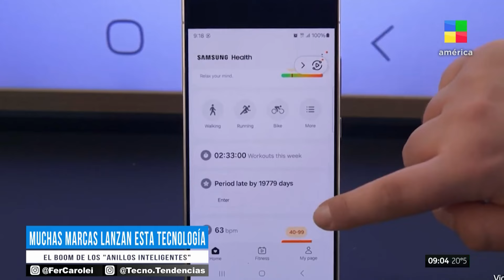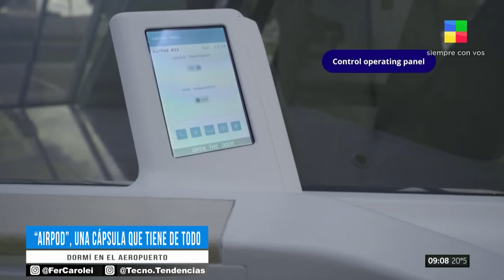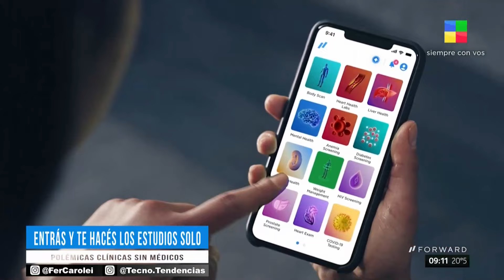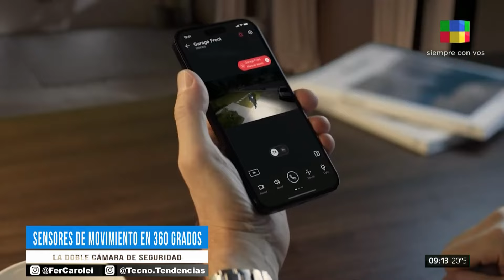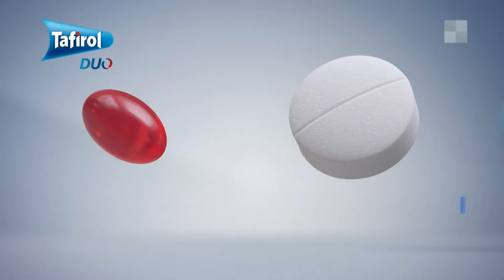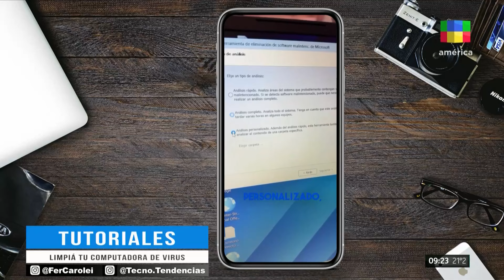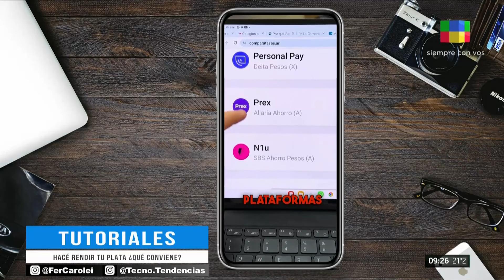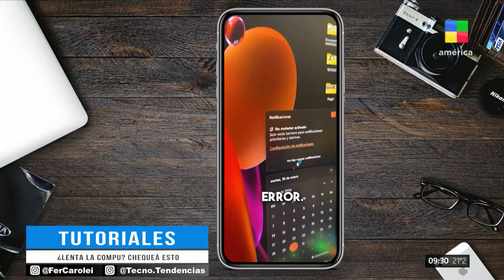Anillos inteligentes + Prohíben escaneo de iris TecnoTendencias | Programa completo (24/03/24)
Con @FerCarolei te vas a enterar de las últimas noticias y novedades en el mundo de los juegos y las aplicaciones.